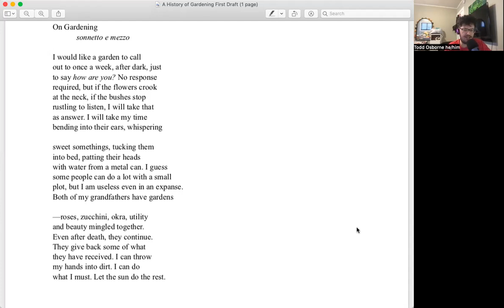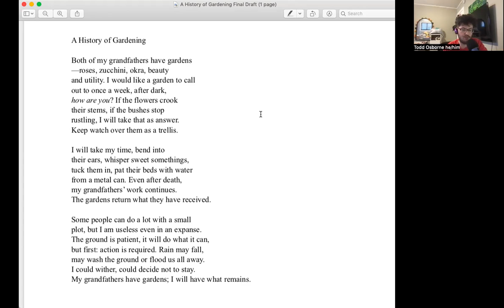Ep. 64 - Todd Osborne Interview - 1-Week Critique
Matthew Schmidt interviews Todd Osborne. They discuss Osborne's first book Gatherer (Belle Point Press, 2024). Sonnets, form, beginning with the ending, and gardening are among their topics of conversation.  Enjoy!

Interview conducted on 10/14/2024.

The Interview Series is a production of the Iowa-based arts and education nonprofit 1-Week Critique (1WC), which provides pedagogical resources and editorial support to students and teachers of the literary arts.

Gatherer can be purchased wherever books are sold, including through Belle Point Press:

NB: Across the Interview Series, we occasionally discuss difficult issues of many kinds. While we believe that literature is one of the appropriate venues in which to speak to material that can be disturbing, we recognize not all individuals are best served by engaging all matters directly. We hope you'll view as it's right for you.

All rights to the work remain with the author.